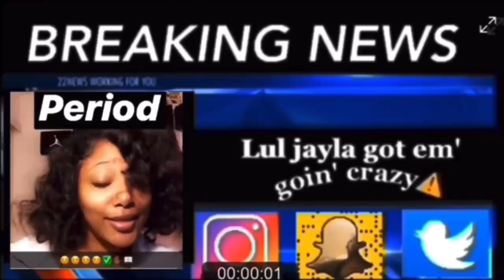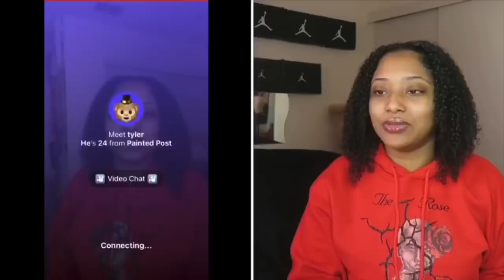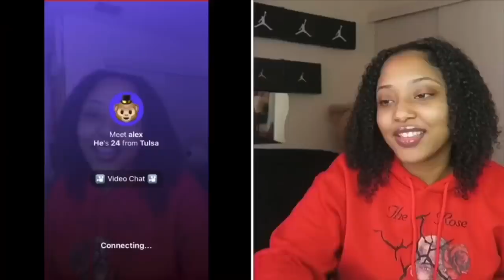WHY DID YOU FLIP ME OFF?🥺 PRANK🐒🤣